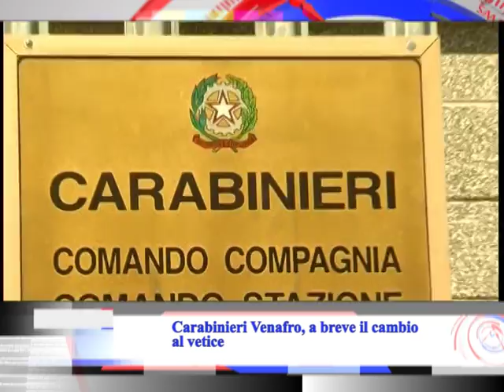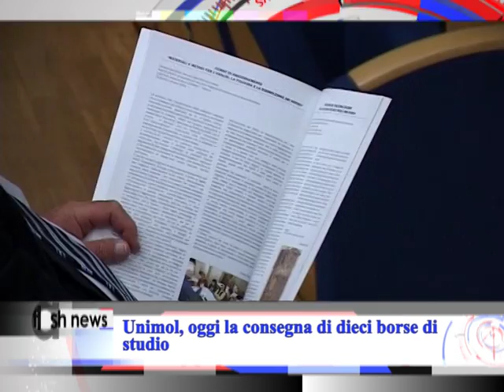TG Tvi Molise ore 11:00 del 7 luglio 2016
Cattura del camorrista latitante, un nuovo sviluppo
È di proprietà di un esponente delle forze dell’ordine la villa di campagna a Campodipietra dove ieri  i Carabinieri di Campobasso  hanno rintracciato il boss della camorra di Torre Annunziata, Alfonso Chierchia. La notizia dell’arresto del pericoloso latitante ha violato la tranquillità del paesino alle porte del capoluogo di regione. In queste ore in paese, tra l’incredulità e lo stupore, tutti parlano dell’accaduto. A rincarare la dose il particolare della proprietà dell’abitazione che, come detto,  appartiene ad un rappresentante delle forze dell’ordine, non in servizio in Molise ma noto in paese. Questi aveva fittato l’abitazione ad uno zio del latitante  che lì viveva con la sua compagna, una donna molisana originaria di San Giovanni in Galdo. Favoreggiamento: è l’accusa che nelle prossime ore potrebbe condurre all’iscrizione sul registro degli indagati di una o più persone coinvolte nella vicenda.

Piano Operativo Straordinario, le rassicurazioni di Frattura
Il Piano Operativo Straordinario della Sanità molisana, contrariamente alle previsioni, ieri non è arrivato in Conferenza delle Regioni. Immediatamente levatesi le prime polemiche che mettono in dubbio l’effettiva approvazione del documento. Per questo il governatore – commissario ad acta  della Sanità regionale Paolo Frattura ha gettato “acqua sul fuoco delle polemiche”: “Il Pos 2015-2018 non è stato trattato in Conferenza delle regioni esclusivamente perché il Ministero di Economia e Finanza non ha ancora trasmesso i documenti e pertanto l’argomento non è stato iscritto all’ordine del giorno. Speravo – ancora Frattura -  che lo inviassero prima, per questo avevo indicato la data del 7 luglio. Arriverà il 21, prossima convocazione della Conferenza, e sinceramente cambia poco.”

Carabinieri Venafro, a breve il cambio al vertice
Tra qualche giorno la Compagnia dei Carabinieri di Venafro avrà un nuovo comandante. Il capitano Mario Giacona avvicenderà l'omologo Giuseppe Fedele che sarà trasferito al comando dell’Arma di Sessa Aurunca. Tre anni di intenso lavoro e brillanti operazioni quelli in cui Fedele ha guidato la Compagnia di Venafro. Nonostante i 41 anni già ricco il curriculum vantato da chi ne prenderà il posto. Giacona ha prestato servizio in Sicilia e in Sardegna. Nel corso del servizio presso la Compagnia di Terracina, l'ufficiale si è  distinto nell’attività istituzionale. Nella Compagnia laziale ha ricoperto l’incarico di comandante del Nucleo operativo Radiomobile. Sebbene ancora non ufficiale, il cambio al vertice dovrebbe avvenire entro la prossima settimana

Tangenziale di Termoli, un bus coinvolto in un incidente
Una carambola di mezzi che avrebbe potuto avere ben più gravi conseguenze. L'incidente ieri pomeriggio all'altezza di uno  svincolo della Tangenziale di Termoli. Per cause ancora al vaglio dei Carabinieri della locale compagnia, una donna alla guida di una Fiat Punto avrebbe perso il controllo dell'auto finendo fuori strada.  Impossibile per un autobus di una linea internazionale,  che sopraggiungeva carico di passeggeri, evitare la brusca frenata. Di qui l'impatto con un'auto che immediatamente seguiva. L'uomo alla guida della vettura che ha tamponato il bus, ha riportato i maggiori danni. I medici del 118 dopo i primi soccorsi, lo hanno condotto al Pronto Soccorso del San Timoteo. Le sue condizioni non sarebbero gravi.

Unimol, oggi la consegna di dieci borse di studio.
Dieci borse di studio ad altrettanti studenti dell'Unimol.  L’importo dell’assegno ammonta a 2000 euro per ciascuno studente. Questa mattina a Campobasso, presso la sala 'Enrico Fermi' della Biblioteca di ateneo, la cerimonia di consegna dei contributi. A finanziare l’iniziativa  la Fondazione Intesa Sanpaolo Onlus."Il diritto allo studio – ha rimarcato il rettore Palmieri - è uno dei diritti fondamentali ed inalienabili della persona. L'Università del Molise è fortemente impegnata nel garantire questo diritto anche lavorando e collaborando con le istituzioni coinvolte ed interessate nel sostenerlo, dalla sfera pubblica a quella privata.” Dunque in un periodo difficile come quello attuale dal punto di vista economico, ben vengano iniziative come questa  a sostegno del fondamentale diritto allo studio